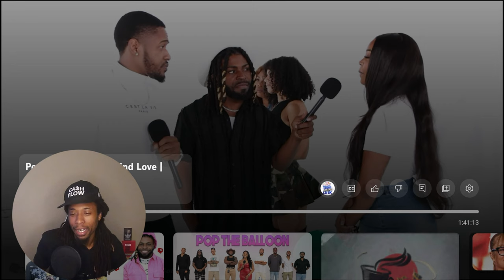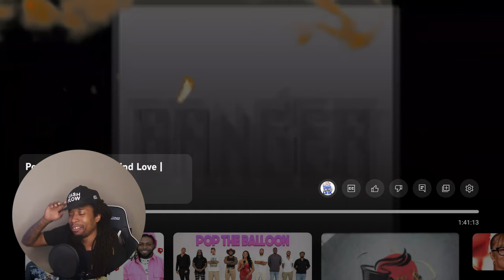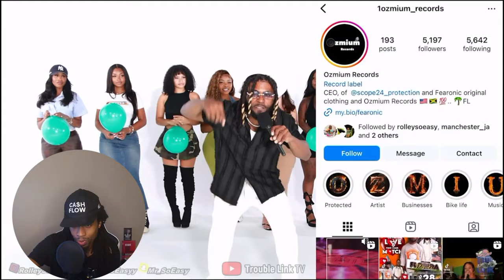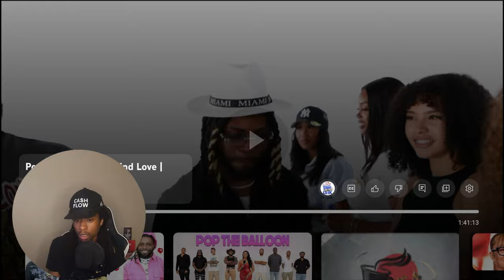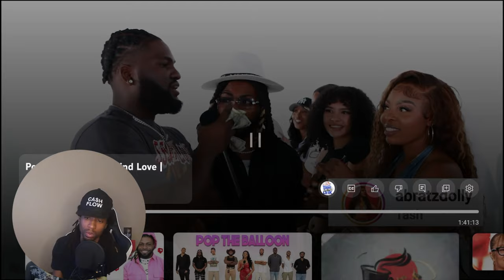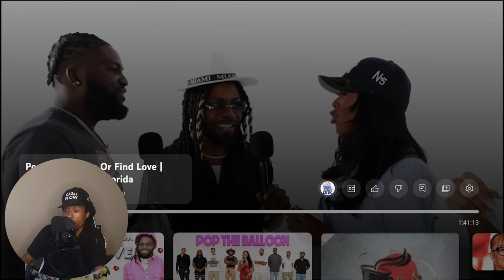Lee TV Ep 13: Can You Pop the Balloon?